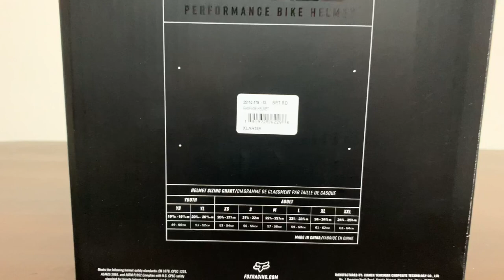Unboxing Fox Rampage | MTB Japan